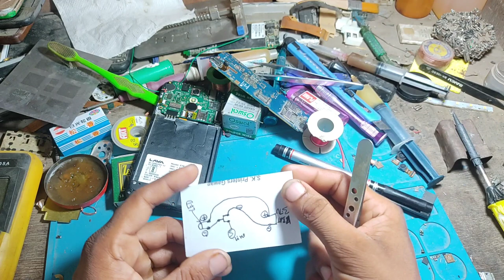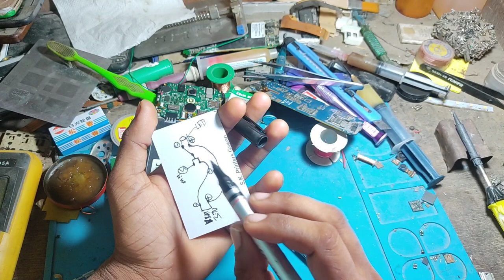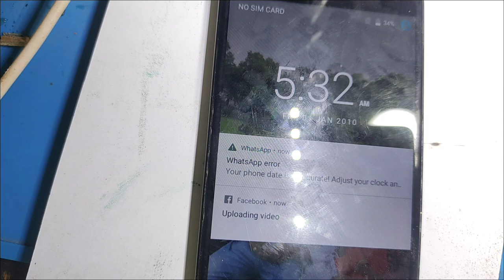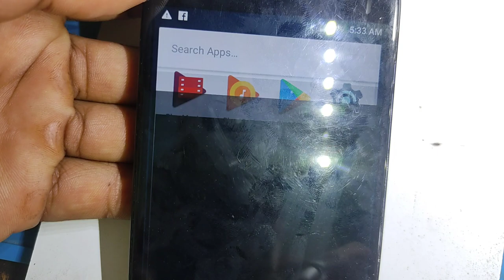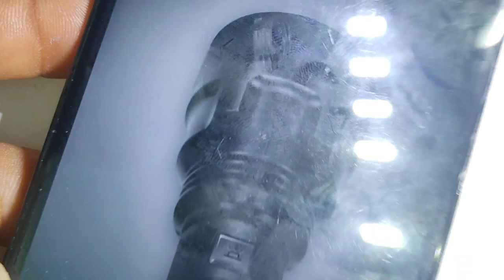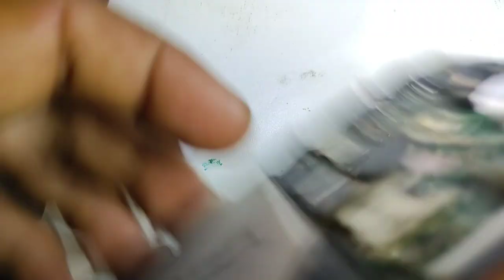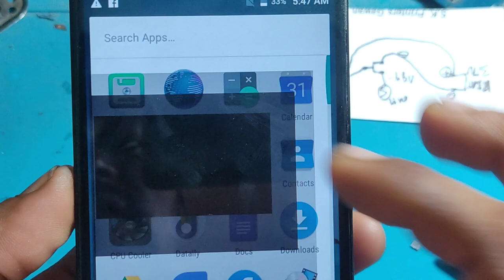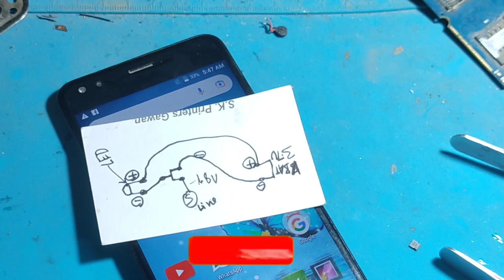How To Make Flash Light Ic Circuit | All Android Mobile Flash Light Problem Solution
How To Make Flash Light Ic Circuit | All Android Mobile Flash Light Problem Solution | Lava Z70 Flash Light Problem Solution | Flash Light Ic Circuit Diagram | Android Mobile Flash ic Diagram